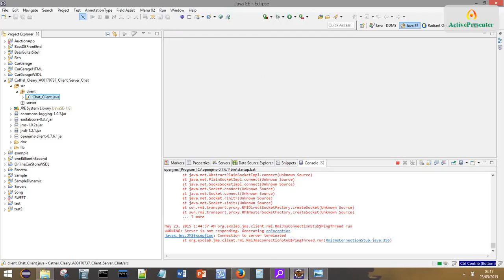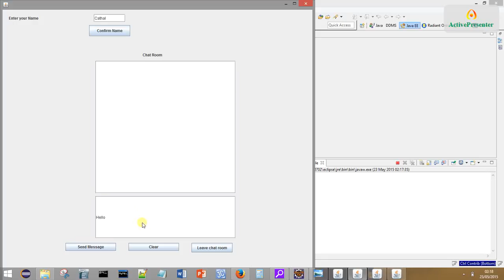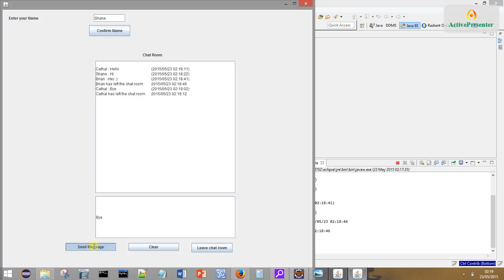Java Messaging Service (JMS) Chat Application (Not a tutorial)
A quick demonstration of a jms chat application that I built. It allows multiple clients to run and chat with each other. A user enters their name, stores it and then any message they send is appended to their 'username' and sent to all other clients. When a user leaves the chat, their window closes and the other clients are notified that the user has left.